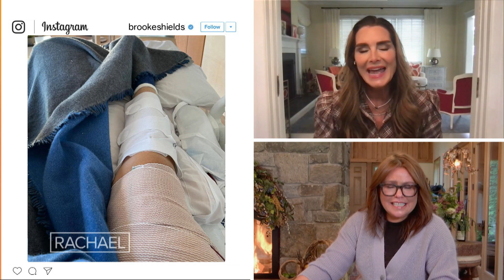Brooke Shields Tearfully Recounts Devastating Accident + Leg Injury: "I Am So Happy to Be Alive!"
Brooke Shields snapped her femur in two earlier this year—but she was determined to find the silver lining and heal.